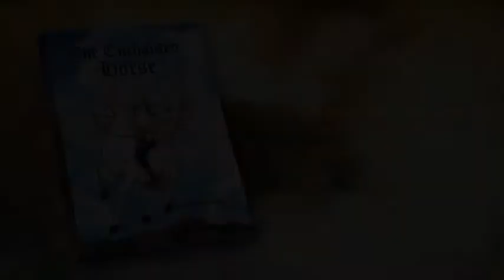The Enchanted Horse